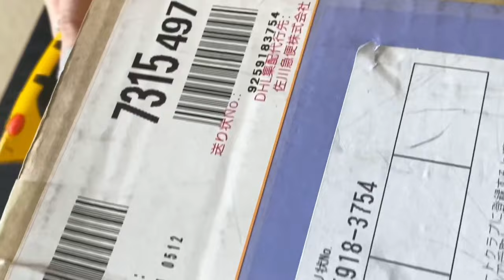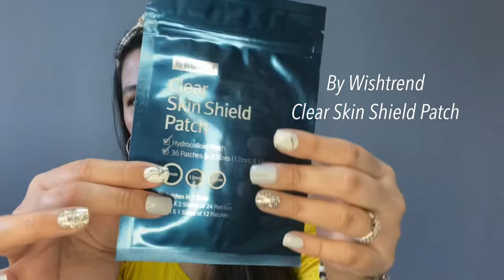How to Calm Irritated Sensitive Skin & Treat Acne | Wishtrend Promotion TeamSensitive | RINA DC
Hi Wishtrenders! 🤗 I have a good news to start up your day! @Wishtrend @wishtrenstory has released 3 specially curated skincare boxes namely TeamDry, TeamSensitive, & TeamOily. 💖

@wishtrend has given me a chance to try out one of these boxes and I opted to choose TeamSensitive coz my skin has been quite sensitive and acne prone these days. Im loving each of the product that I’ve got coz they are perfectly made for those with irritated and sensitive skin. My favorite products from this box are the Klairs Midnight Blue Cream and the Im From Mugwort Essence. 💖

TeamSensitive Box includes
❣️Klairs Fresh Cleansing Oil
❣️By Wishtrend Green Tea Powder Wash
❣️By Wishtrend Clear Skin Shield Patch
❣️ Klairs Daily Skin Hydrating Water
❣️I'm From Mugwort Essence
❣️ Klairs Midnight Blue Calming Cream (30ml)
❣️ FREE I'm From Honey Mask (30g)

This box cost $148USD, but with this promotion you’ll get everything for only $88USD ! Isn’t it amazing? 🤩😍

❣️ Promotion details:

* Period: March 15 - March 21
* Sales: Up to 40% (Different discount rates by brands)
* Free expedited shipping: over $100

So what TEAM are you??